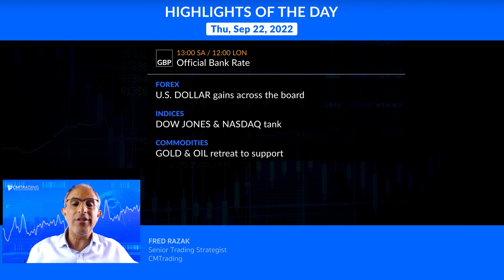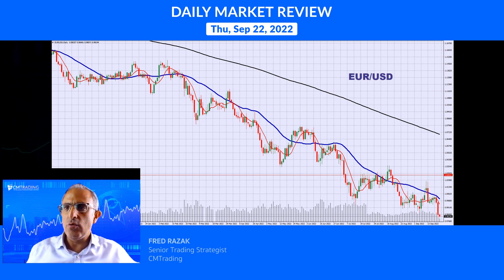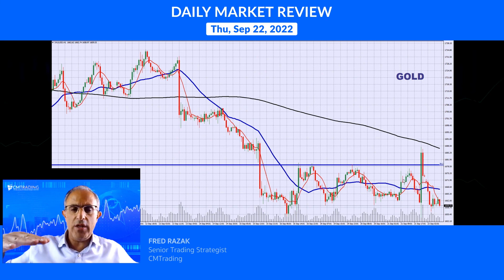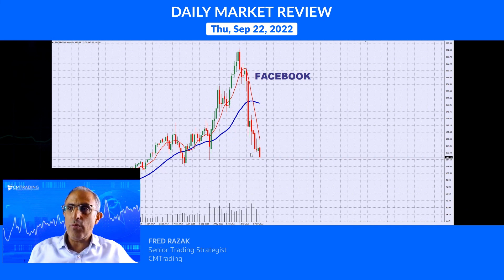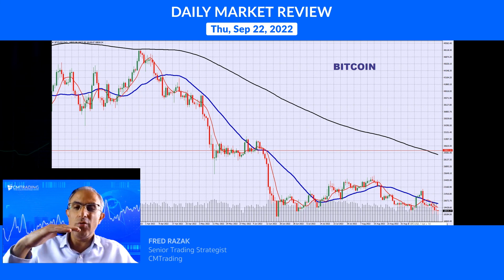CMTrading Daily Market Review September 22nd, 2022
In today's Daily Review, Fred Razak – Chief Trading Strategist at CMTrading will be discussing the unfolding events of the day including Official Bank Rate decision from United Kingdom. Furthermore, a technical analysis of the EURO (EUR/USD), British Pound (GBP/USD), Australian Dollar (AUD/USD), Japanese Yen (USD/JPY), OIL, GOLD, BITCOIN, the DOW JONES, the NASDAQ, and U.S. stocks are discussed in the presentation.

HIGHLIGHTS OF THE DAY September 22nd, 2022

U.S. Markets tank after FOMC.

[FOREX]   U.S. DOLLAR gains across the board
[INDICES]   DOW JONES & NASDAQ tank
[COMMODITIES]   GOLD & OIL retreat to support
[STOCKS]   FACEBOOK makes new lows
[CRYPTO]   BITCOIN has soft landing